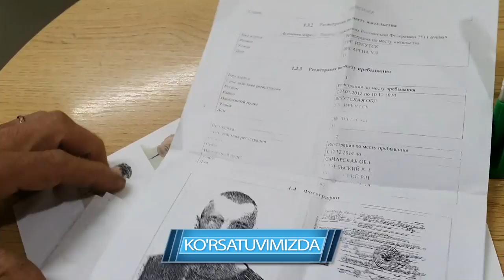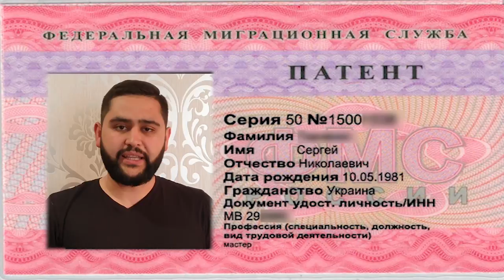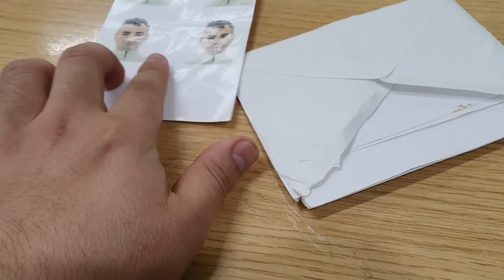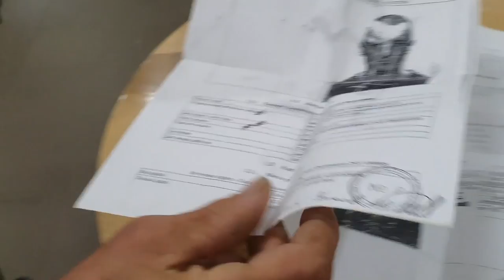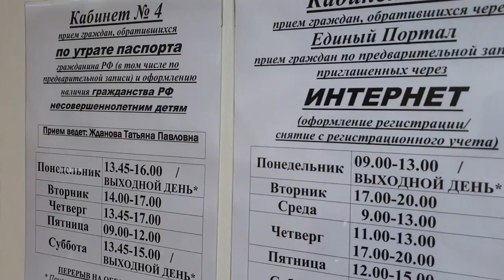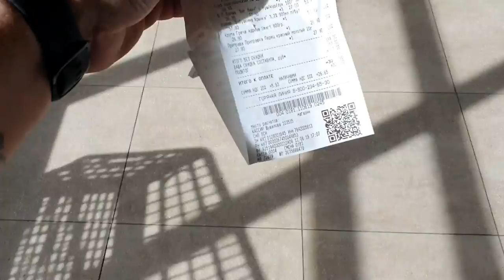ILGIZ AKA XUJJATLARNI TAYYORLAYMIZMI?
Регистрация, продления регистрация, переводлар нотариус оркали, запрет ва регистрация базаларни текшири хизмати, патент ололмаганларга патент олишига ёрдам берамиз